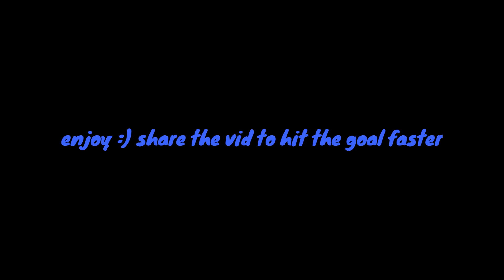Biggest MM2 Halloween Giveaway!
Share for a better chance ;)